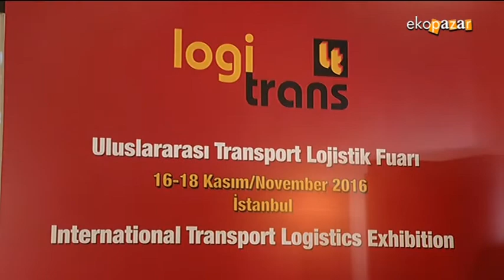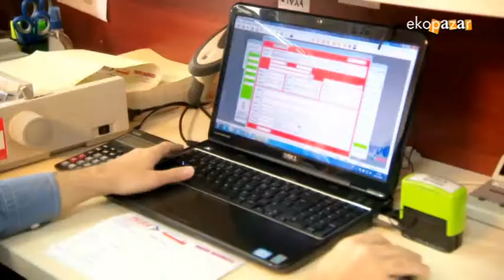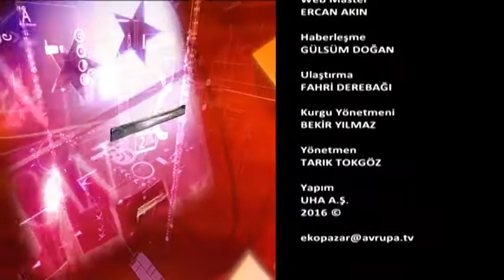TAHA GRUP EKOPAZAR 27 KASIM 2016